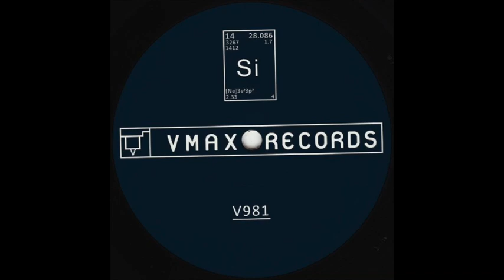Silicon - Winding Circuits (2018)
Silicon – V981
Label: V-MAX Records – VMAX 981
Format: Vinyl, 12", 33 ⅓ RPM
Country: US
Released: 11 Jun 2018
Genre: Electronic
Style: Electro